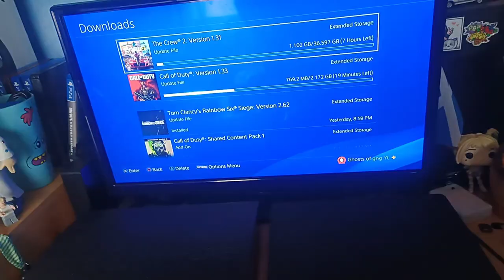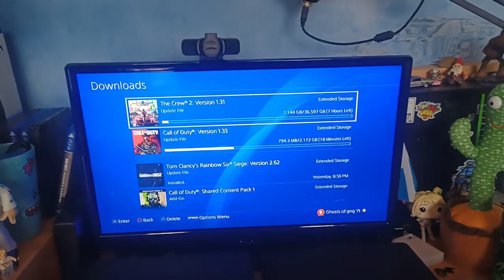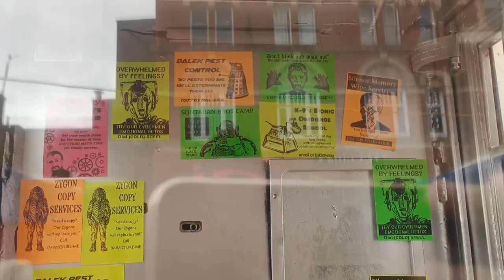the worsts week of my life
PEOPLE IN THE VIDEO: me, myself, and I